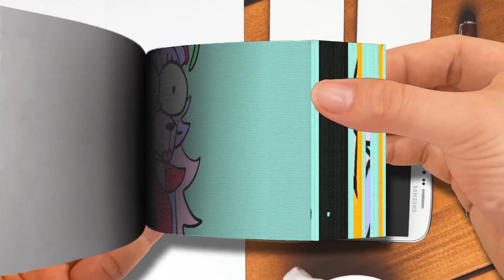Flip Book | Fat Gregory - FNAF Security Breach [ FNAF Animation ]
Fat Gregory - FNAF Security Breach [ FNAF Animation ]
🌈 Moon Cartoon FlipBook
Thanks! 💖💖💖💖💖